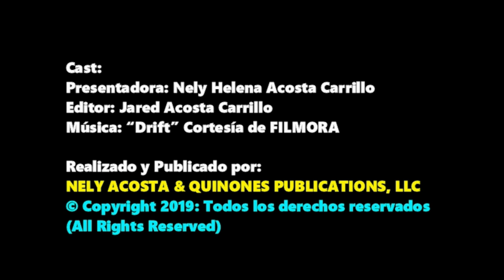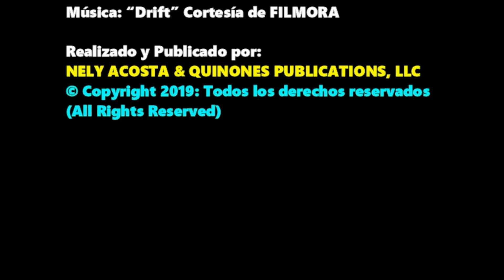Mis cremas faciales naturales por Nely Helena Acosta Carrillo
En este video te cuento que no me pongo en la cara y que sí me pongo en la cara. Te adelanto que NO uso nada químico. Los productos naturales son mis compañeros… ¡ENTÉRATE!